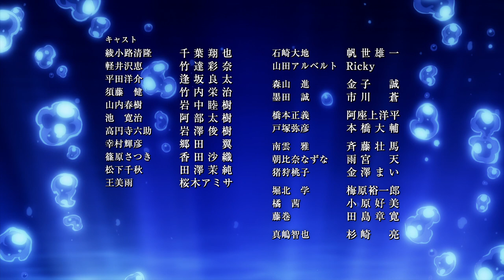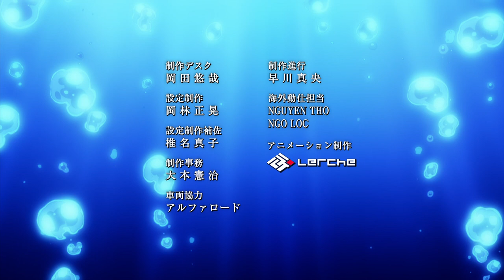Classroom of the Elite | 2024/S03 (Ending)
Original title: Youkoso Jitsuryoku Shijou Shugi no Kyoushitsu
Genres: Anime, Drama, Suspense
Japanese: ようこそ実力至上主義の教室へ
Year/Season: 2024/S01

Classroom of the Elite is an anime series based on a light novel series of the same name. The third season was announced in March 2022 and is being animated by Lerche, just like the first two seasons. The season is directed by Yoshihito Nishōji, with Kishi and Hashimoto returning as chief directors, and Morita as the character designer. The script is written by Hayato Kazano and Yasushi Shigenobu. The music is composed by Masaru Yokoyama and Kana Hashiguchi. Originally scheduled for release in 2023, the season was delayed to January 2024 and will cover the remaining volumes of the first-year arc. The opening theme is performed by ZAQ, and the ending theme is performed by Yui Ninomiya. The season premiered on 2024.